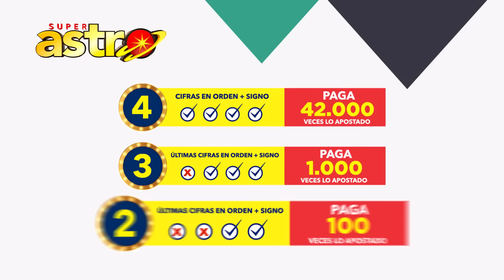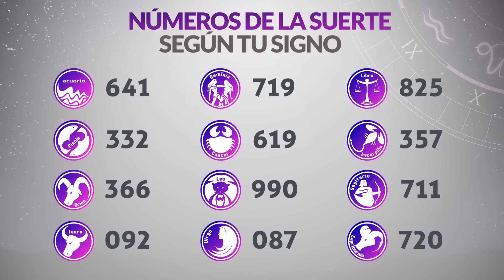Resultado de ASTRO SOL y ASTRO LUNA del Sábado 6 de Marzo de 2021 | SUPER ASTRO 😱💰🚨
Resultado de Astro Sol Sábado 6 de Marzo de 2021
Resultado de Astro Luna Sábado 6 de Marzo de 2021
Astro sol del seis de marzo
Astro luna del seis de marzo
Super Astro del seis de marzo
Chance Chances
loteria loterias
Resultado de Astro Sol seis de marzo
Resultado de Astro Luna seis de marzo